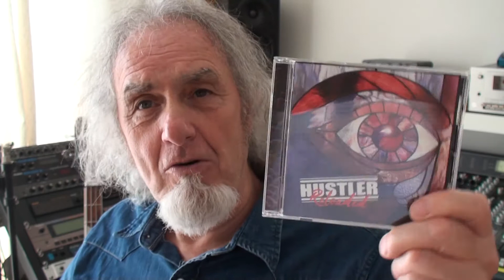The Announcement - Hustler Reloaded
The announcement of the the release date of the new Hustler album by Tigger Lyons (Bass Play and Producer)